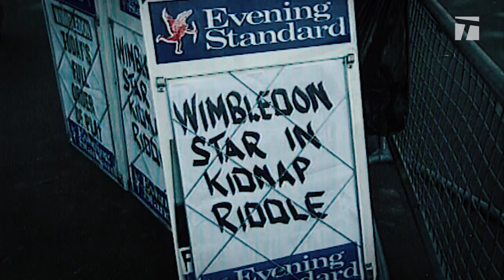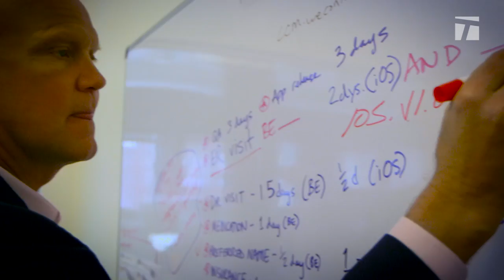HEROES- Murphy Jensen